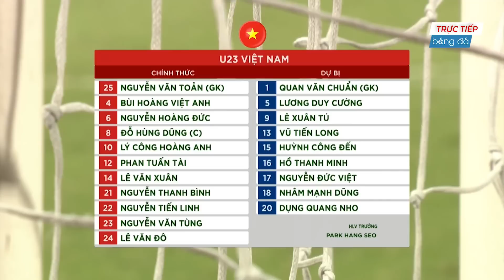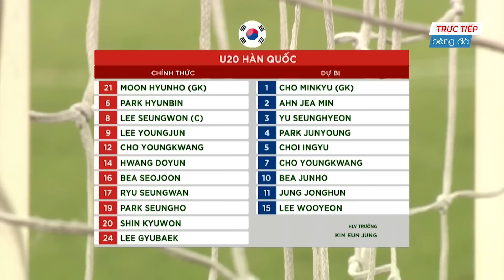🟣VIỆT NAM - HÀN QUỐC | ĐỈNH CAO HOÀNG ĐỨC GÁNH TEAM CỰC MẠNH CHO ĐTVN